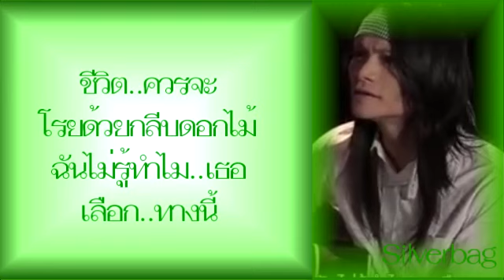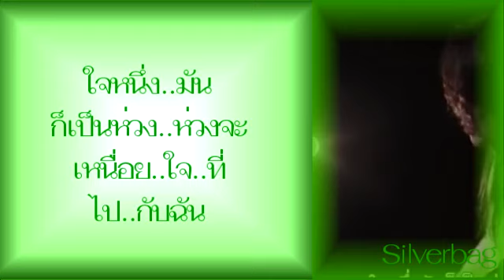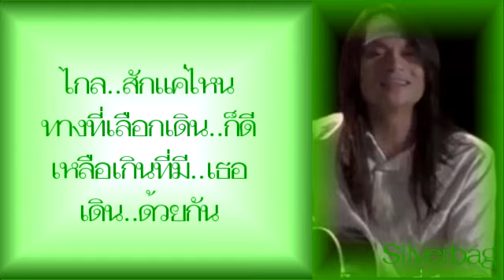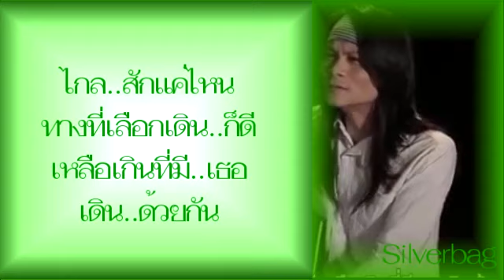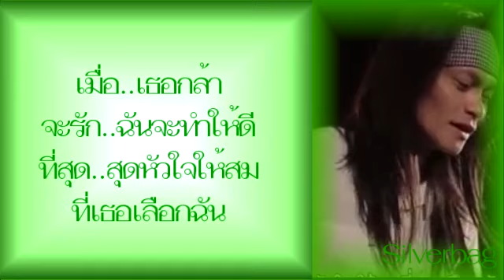ชีวิตไม่พร้อมแต่หัวใจพร้อม - พี สะเดิด